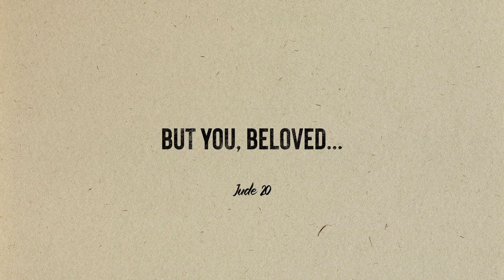Letter of Jude Overview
The book of Jude reminds us to contend for our faith in Jesus. Watch this short commentary to get the most out of reading the book of Jude.

We invite you to join us as we read through one chapter a day. If you miss a day, don’t stress – just pick back up with that day’s reading, and discover what God has in store for you through His Word! Let’s go!